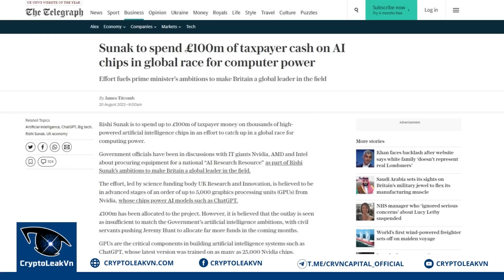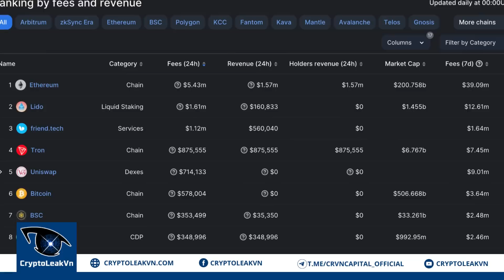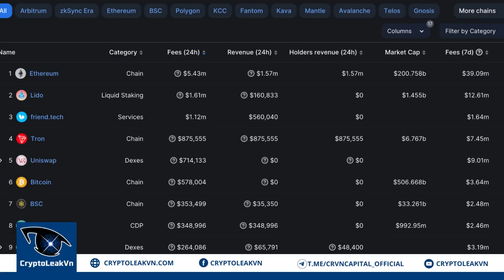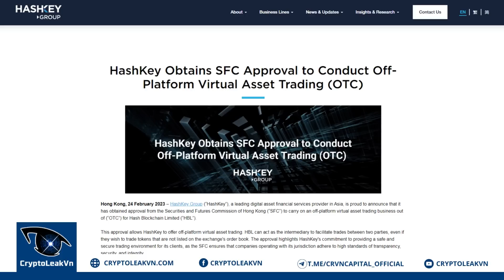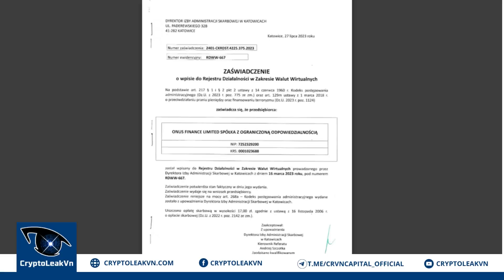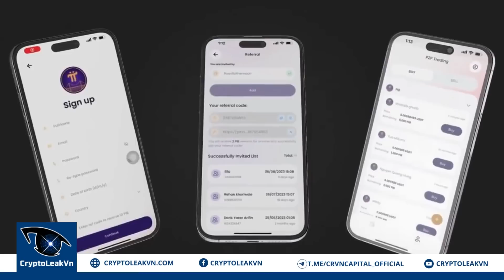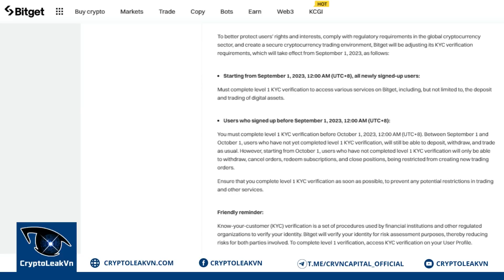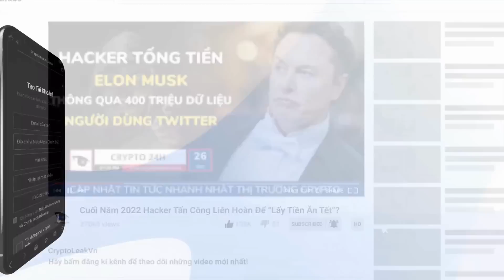[Crypto 24h] - Onus "Tỏa Sáng" Tại Trời Âu - Dự Án Hệ Pi Khởi Động Loạt Event "Khủng"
FORM Đăng ký tham gia Event Offline Kỷ niệm 1 năm thành lập Pibridge
FORM Đăng ký chương trình “TRẢI NGHIỆM PIBRIDGE - NHẬN THƯỞNG PIB TOKEN”

+ 00:54 - Thủ tướng Anh chi 130 triệu đô cho "tham vọng" phát triển AI toàn cầu.
+ 01:55 - Friend.tech trở thành tâm điểm chú ý của giới DeFi.
+ 03:07 - Trung Quốc tập trung vào các dịch vụ Metaverse.
+ 04:07 - Sàn Crypto hợp pháp đầu tiên tại Hồng Kông chuẩn bị đi vào hoạt động.
+ 04:54 - Onus chính thức được cấp phép tại Ba Lan - Nỗ lực phát triển tại trời Âu.
+ 05:49 - Dự án hệ Pi khởi động loạt chương trình tri ân Tháng "sinh nhật".
+ 07:05 - Bitget "siết chặt" các quy tắc KYC người dùng.